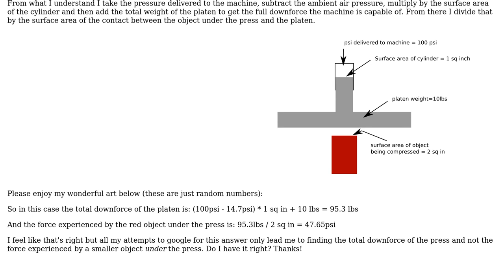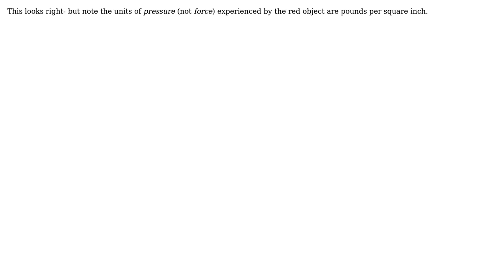Engineering: Pressure delivered to an object under a pneumatic press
With thanks & praise to God, and with thanks to the many people who have made this project possible! | Content (except music & images) licensed under CC BY-SA | Music | Images & others | With thanks to user niels nielsen user Doug Henning and the Stack Exchange Network Trademarks are property of their respective owners. You are responsible for your own actions.